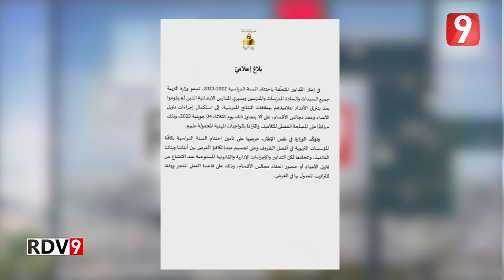Rendez Vous 9 S05 Ep177 P02